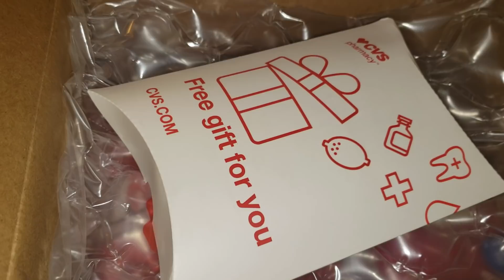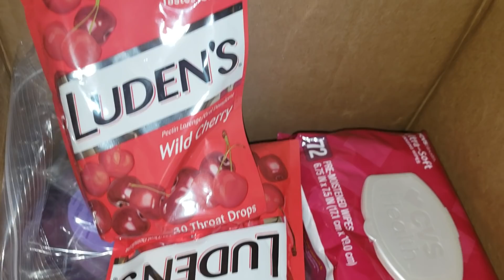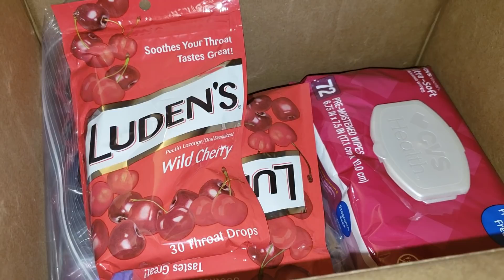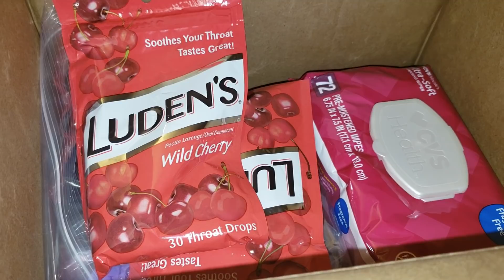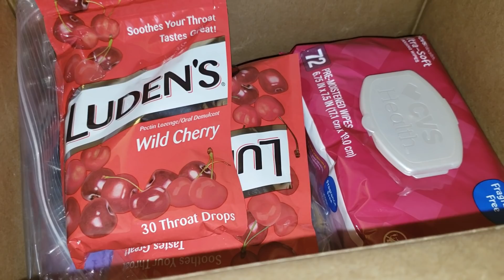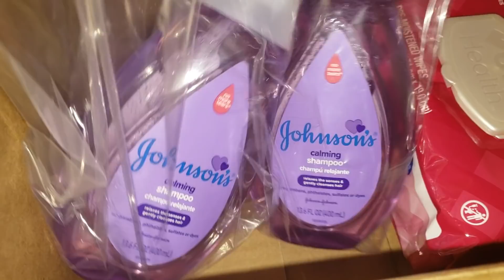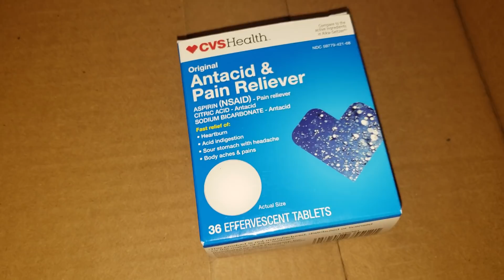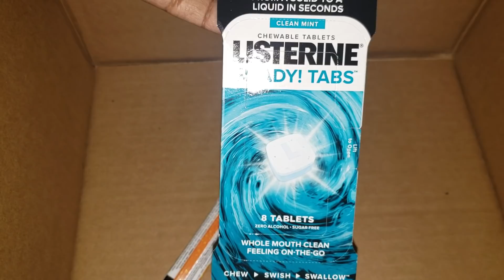CVS COMPRA EN LINEA 10/30|MUESTRAS GRATIS